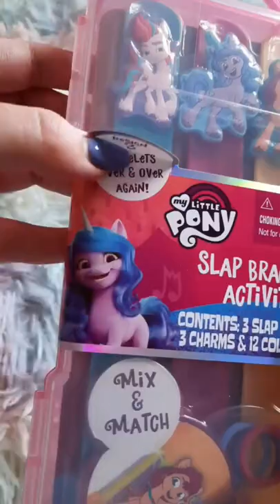MLPG5 Slap Bracelets: Izzy, Sunny, and Zipp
While my videos are family friendly, my videos are not made for children. I make my videos with an adult audience in mind.